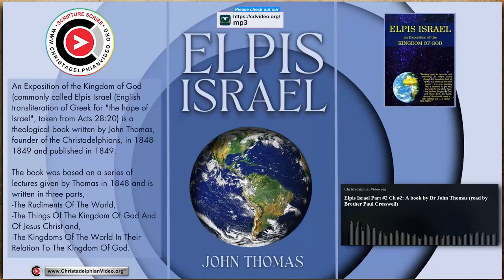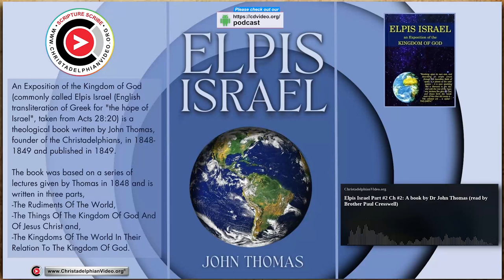Audio Book: Elpis Israel 1849 (John Thomas) Part #2, Chapter 2 Read by Paul Cresswell